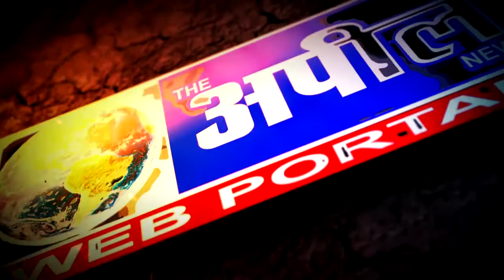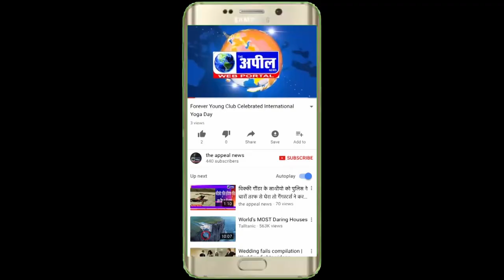पंजाब के आम आदमी की तकलीफ कैप्टन अमरिंदर सिंह से | The Appeal News Paper